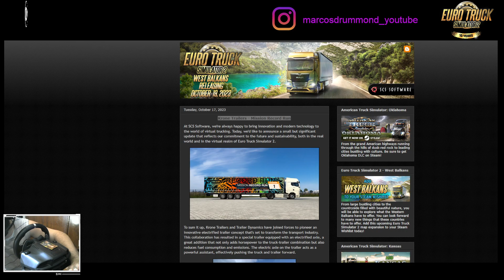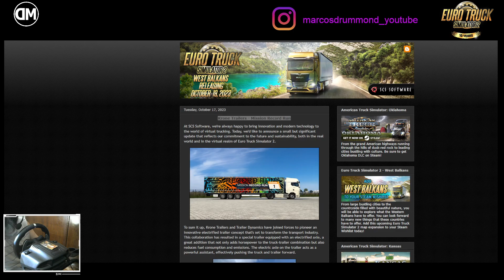Euro Truck Simulator 2 - Nova Pintura - Mission Record Run - para Krone Trailers. Primeira Volta!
Sou um a Membro do Círculo de Criadores da 505 Games e Embaixador Tobii, entre pelo link e use o cupom marcos para obter desconto de 5% na compra do seu Tobii!

Euro Truck Simulator 2 - Mighty Griffin Tuning Pack: Euro Truck Simulator 2 - Mighty Griffin Tuning Pack

Excelente 2023!